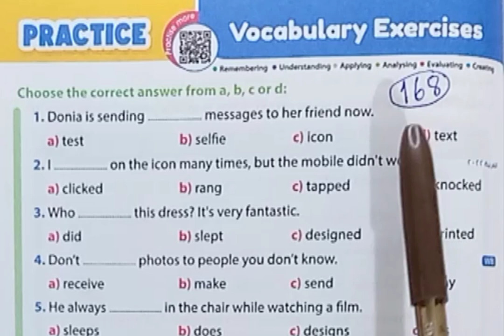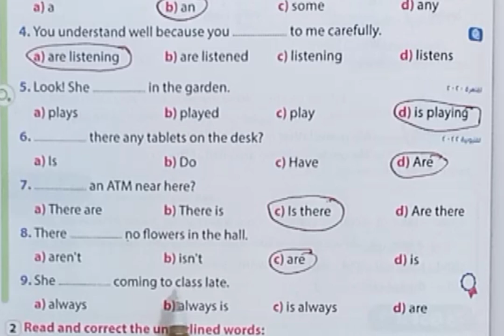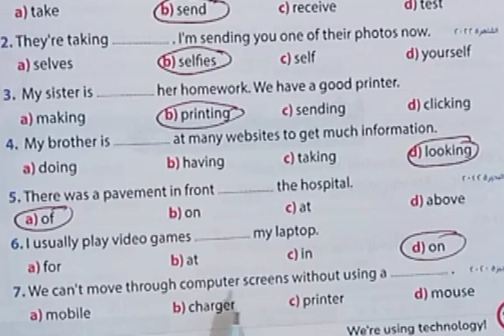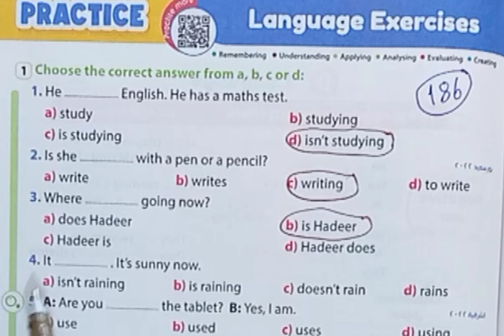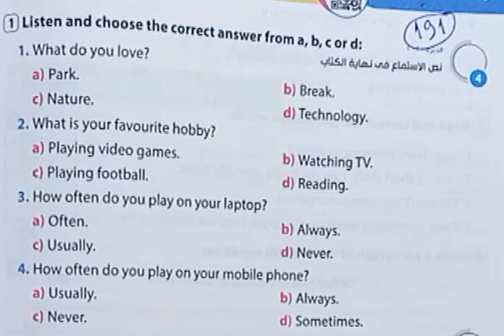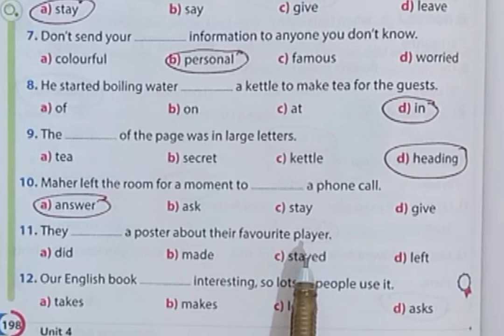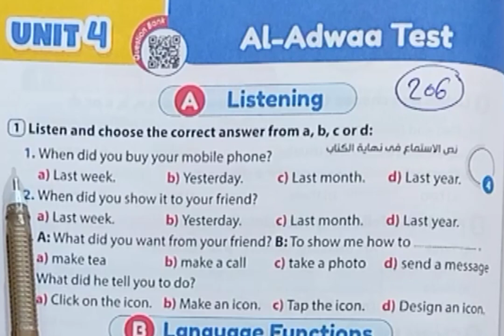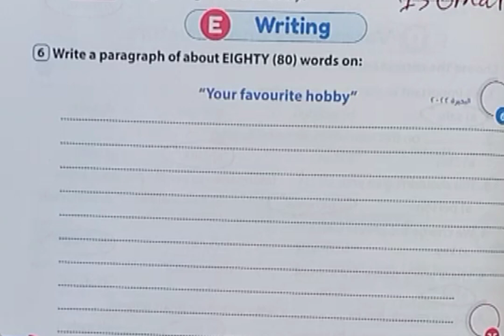حل تدريبات كتاب جيم انجليزي تانية إعدادي 2023 الوحدة الرابعة(unit 4) كاملة بالبراجرافات ترم أول